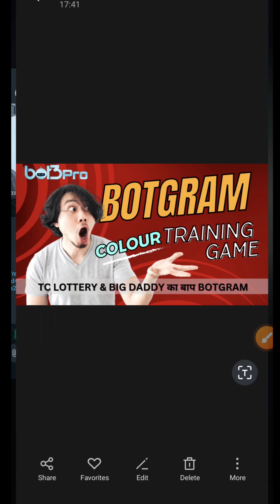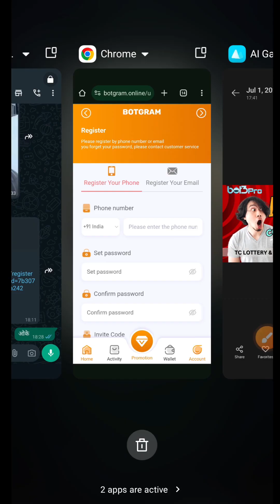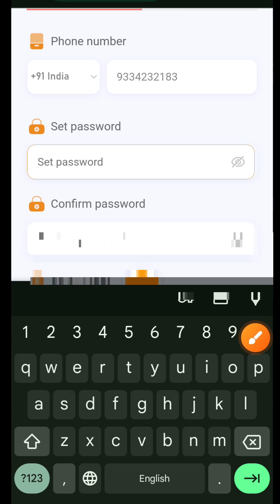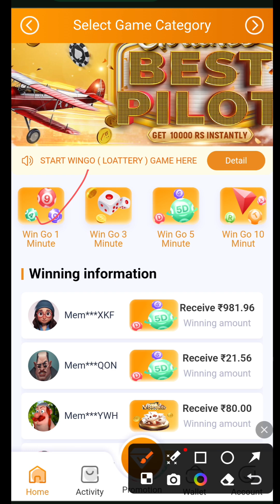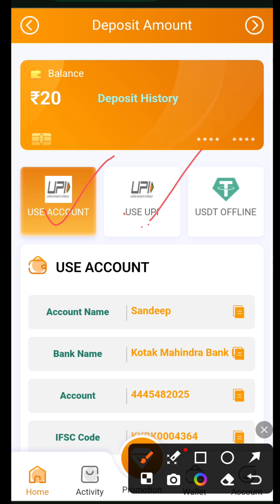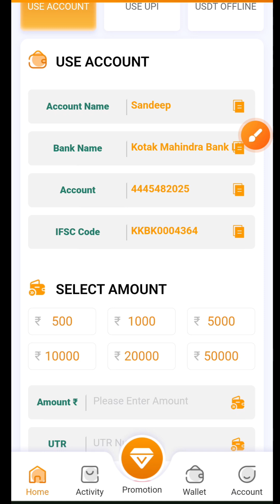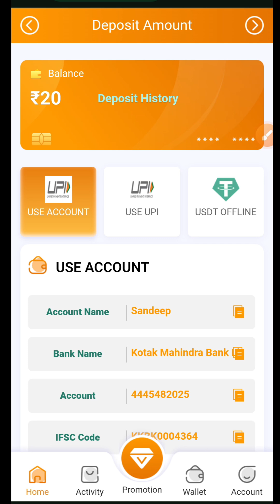BOTGRAM Colour Protection Registration Process | How To Join BOTGRAM | How To Create Account BOTGRAM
BOTGRAM INDIA BEST COLOUR PROTECTION GAME | NEW COLOUR TRAINING GAME BOTGRAM | SMM

🥳🥳🥳🥳🥳Today Lauching, 05/07/2024 at 06:00 PM 🤩🤩🤩🤩🤩🤩

World First Gaming Zone with 10-Level Income Concept 🤖

Referal link ✔️

Signup Bonus : 20 INR
Ref. Signup Bonus: 20 INR (unlimited)

BOTGRAM New launching business plan 2024
BOTGRAM Full Plan New MLM Plan
BOTGRAM Full New Launching Business Plan
BOTGRAM Full New Launching Plan in Hindi
BOTGRAM Full New Launching Details
BOTGRAM Business Full Details
BOTGRAM Se Paise kaise kamaye
BOTGRAM App Se Earning kaise kare
BOTGRAM Se Earning kaise kare
BOTGRAM App Se Paise kaise kamaye
BOTGRAM Use kaise kare
BOTGRAM App Use kaise kare
How to Use BOTGRAM

BOTGRAM App
BOTGRAM App Full Tutorial
How to Make Money On BOTGRAM
How to Earn Money With BOTGRAM
BOTGRAM App
How to Make Money With BOTGRAM
BOTGRAM Application
BOTGRAM App me paise jama kaise kare
BOTGRAM to Use QLOP App
BOTGRAM to Join QLOP App
BOTGRAM App Me Join kaise kaise
BOTGRAM full plan video
BOTGRAM plan in Hindi
BOTGRAM kya hai
BOTGRAM plan 2023
BOTGRAM plan presentation
BOTGRAM plan hindi
BOTGRAM plan video
BOTGRAM plan details video
BOTGRAM plan review
BOTGRAM plan in detail
BOTGRAM kyc kaise kare
BOTGRAM business plan
BOTGRAM india pvt Itd
BOTGRAM income proof
BOTGRAM live withdrawal proof

स्टार मनी मेकिंग यूट्यूब चैनल पर वीडियो के द्वारा जानकारी गूगल और यूट्यूब के मदद से प्राप्त जानकारी के आधार पर दी जाती है ! किसी वेबसाइट, एप्लीकेशन और व्यापार में निवेश करने से पहले निवेशक स्वयं इसकी जांच गहनता से करें ! निवेश एक जोखिम हो सकता है जिसकी जिम्मेदारी स्टार मनी मेकिंग यूट्यूब चैनल नहीं लेती है ! इस चैनल पर शिक्षा के उद्देश्य से वीडियो ( चल चित्र ) साझा किया जाता है !

Information is given through videos on Star Money Making YouTube channel on the basis of information received with the help of Google and YouTube.  Before investing in any website, application or business, investors themselves should investigate it thoroughly.  Investing can be a risk for which Star Money Making YouTube Channel does not take responsibility.